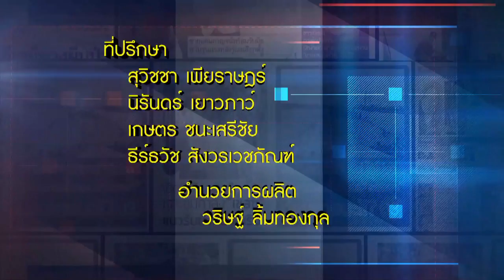ข่าวเด็ดแมเนเจอร์ 25/05/2560 สละฐานันดร! เปิดชีวิต "เจ้าหญิงมะโกะ" สามัญชนญี่ปุ่นหาเลี้ยงชีพเอง 2/2